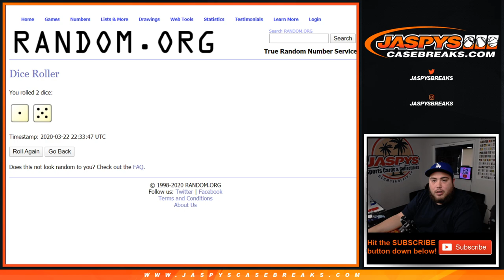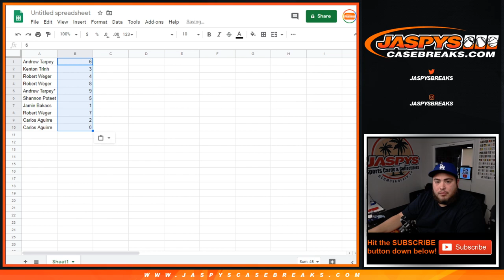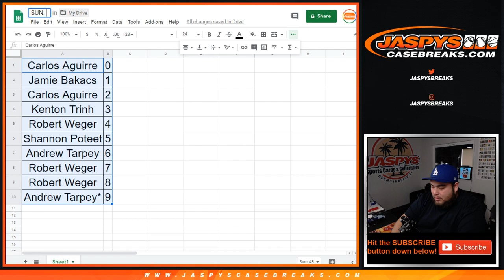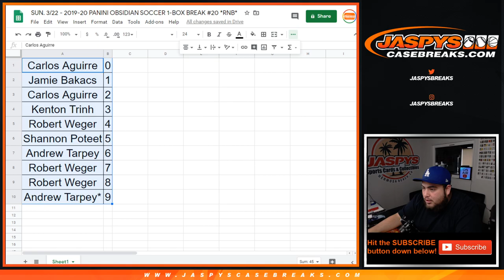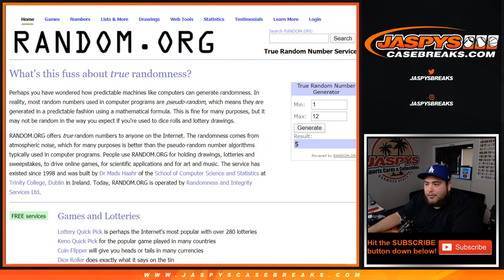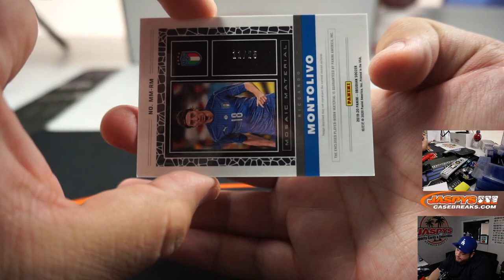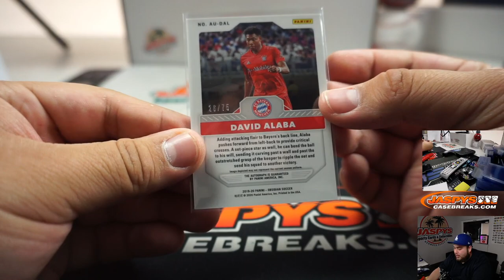SUN. 3/22 - 2019-20 PANINI OBSIDIAN SOCCER 1-BOX BREAK #20 *RNB*